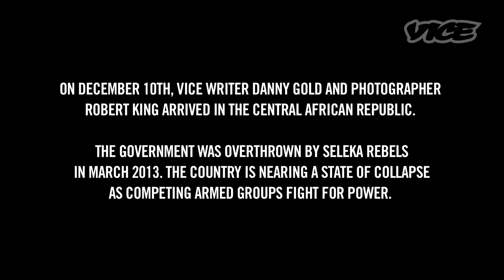Crisis in the Central African Republic: Dispatch One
They went to the airport when the massacres began.

Residents of Bangui, the capital of the Central African Republic, knew that French soldiers were stationed at Bangui M'Poko International Airport. And so when the latest round of fighting in the city began last week, they fled to the airport, hoping the soldiers would offer them protection. We landed at M'Poko five days later.

The sectarian fighting that has led CAR, one of the poorest countries in the world, to the brink of collapse began last March when Michel Djotodia and his loose rebel alliance (known as the Séléka) stormed Bangui and ousted President François Bozizé. Djotodia appointed himself president and tried to integrate the Séléka into the armed forces, but it didn't work. Even Djotodia admitted that he didn't have control over most of the rebels, many of whom are said to be mercenaries from neighboring Chad and Sudan.

Bands of mostly Muslim Séléka rebels are now terrorizing the majority Christian country, raping and murdering civilians as they roam. Civilians have formed their own "anti-balaka" militias — balaka means machete or sword — to fight back. Meanwhile, many of those who aren't fighting have sought refuge in the only places they consider safe: houses of worship. And the Muslim civilian minority fears reprisals by the anti-balaka forces after nine months of Séléka rule.

It's important to note that many people with firsthand knowledge of the war have told us that the religious aspect of the conflict — Muslim rebels vs. Christian civilians — is overblown. They say this is not an ideological war, but rather a war of identity that goes back generations. Regardless of the root causes, the United Nations and other prominent NGOs speculate that the situation could become far worse.